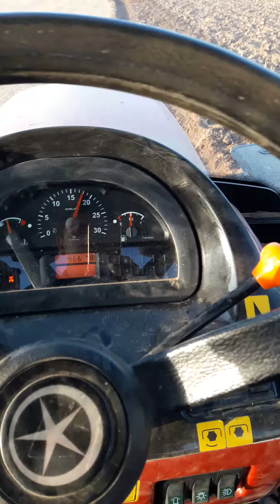GÜÇ YÜREKTEN GELİR /2